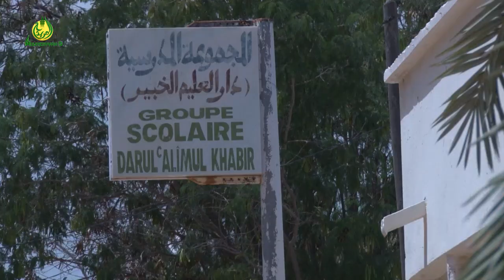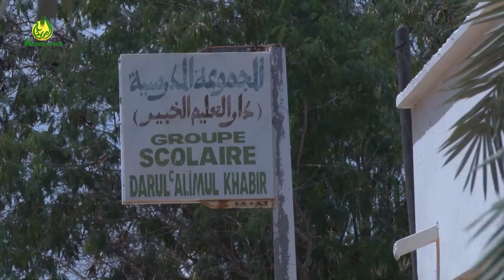Rentrée Scolaire 2024-2025Le Groupe scolaire Darũl Alimul Khabir à pied d'œuvre